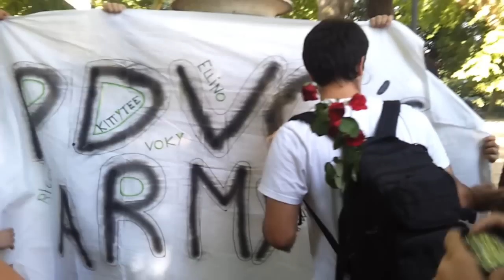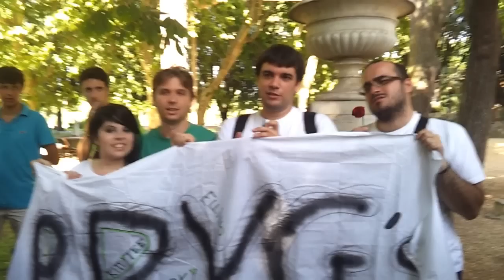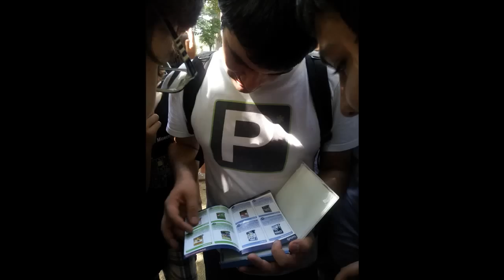Raduno Parliamo di videogiochi [COMPLETO]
Ho postato questo video per farvi rivivere quei momenti bellissimi del 21/07/2012 spero che il video sia di vostro gradimento miraccomando fate girare il più possibile!!